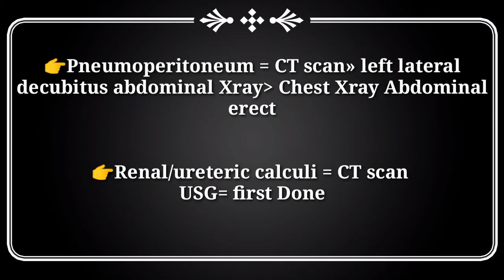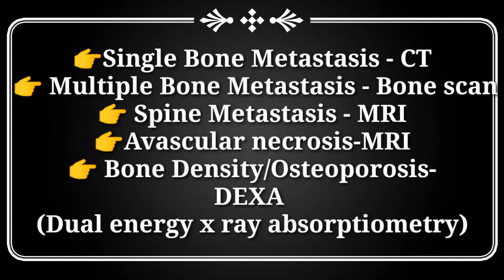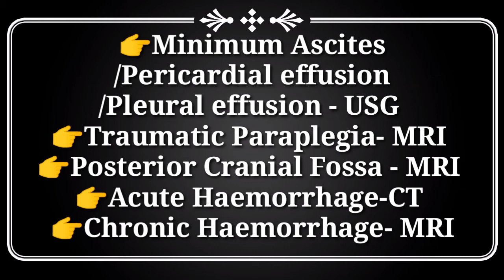Investigation of Choice/Gold standard/Screening test for Various Medical Conditions#IOC NEET PG